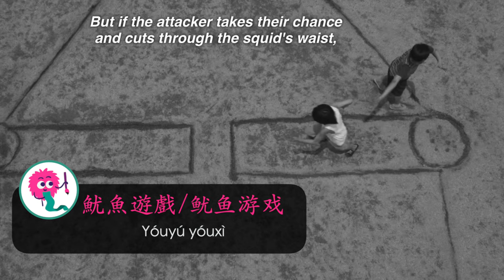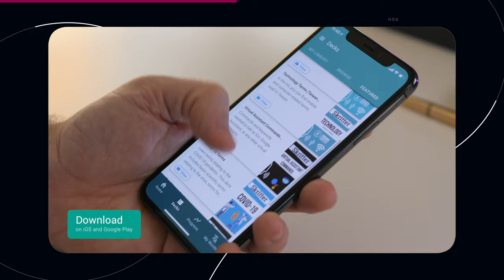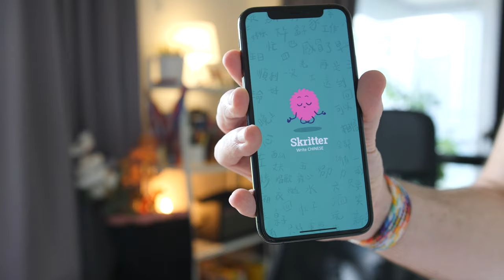Squid Game in Chinese - And What Would Happen if They Were Set in Taiwan!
In this video we take you through the Mandarin translations for the hit Netflix show Squid Game.

We also imagine the kinds of games one would play if the Squid Games happened in Taiwan. Learn some traditional children's games played in Taiwan, as well as some fun drinking games.

Squid Game is a Korean show in which hundreds of cash-strapped contestants accept an invitation to compete in children's games for a tempting prize, but the stakes are deadly.

Timestaps
00:00 Intro
00:30 Main Terms
01:30 Give us Money!
02:00 The Games
03:57: What If They Were in Taiwan?
08:40 Outro

⭐️PROMOS⭐️

⭐️Mandarin Blueprint - Mandarin Blueprint has a variety of Chinese courses designed by a team of learners and teachers who know how to help you level-up FAST. Explore their full range of options here ➡️
________________________________________________________________________________________ ⭐️Fluent Forever - A best-selling book that turned into the most crowdfunded app in history!